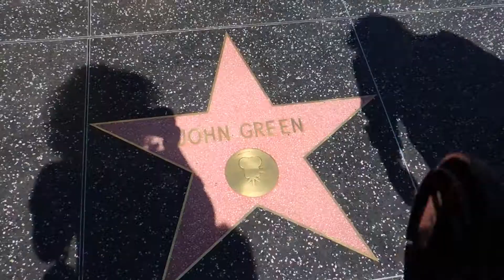Los Angeles - com Caio e Liz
Acabei não filmando muito de LA, mas foi uma ótima viagem.